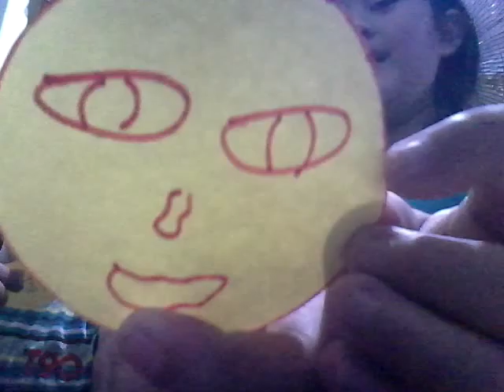Opening blind bag 1